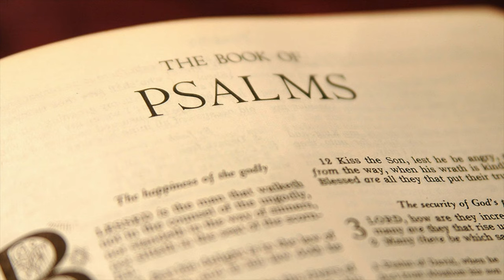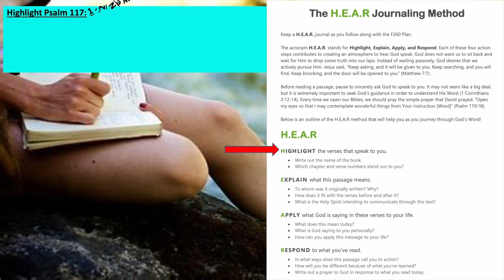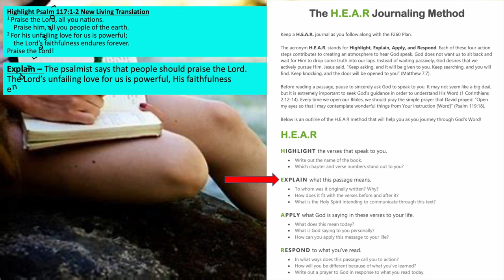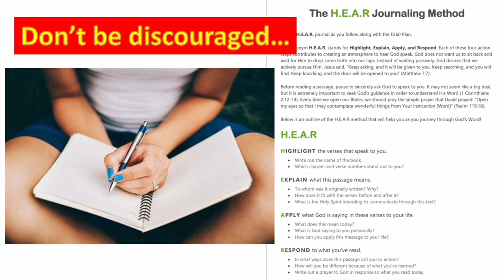Psalms Chapter 117 New Living Translation - HEAR Journaling, You can do it!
HEAR Journaling -  Psalms Chapter 117

Highlight Psalm 117:1-2 New Living Translation
1 Praise the Lord, all you nations.
    Praise him, all you people of the earth.
2 For his unfailing love for us is powerful;
    the Lord’s faithfulness endures forever.

Explain – The psalmist says that people should praise the Lord.  The Lord’s unfailing love for us is powerful, His faithfulness endures forever.

Apply – We should understand that God is always faithful, His faithfulness will last forever.  We need to guard our hearts from anything that may lure us away from our relationship with the Lord.  He is forever faithful as we should strive to be forever faithful in our relationship with Him.

Respond – Lord, I understand that that You are forever faithful.  I will strive to guard my heart from anything that may lure me away from my relationship with You, the Lord.

YouTube Music – The Hardest Part by Jeremy Blake